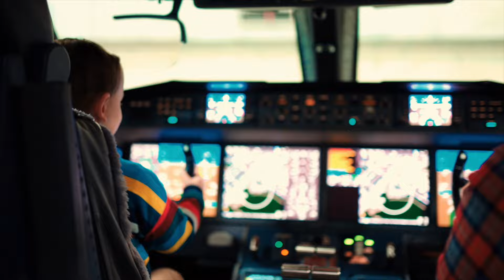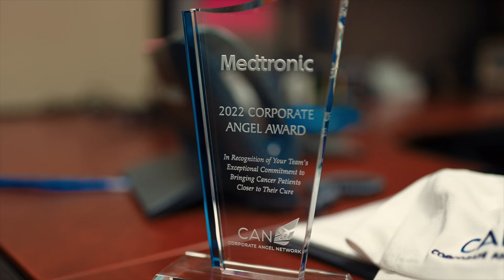Jets Fighting Cancer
Corporate aviation tends to take a beating for what some see as unnecessary extravagance, but you can bet many finger-pointers would have a different perspective if they or a loved one were riding on a biz jet that was taking them for cancer treatments they otherwise wouldn't be able to access. For over 42 years, the Corporate Angel Network has been quietly working in the background to make this happen for as many cancer patients as possible, regardless of their financial status. The CAN story is an important one to tell, and AVweb contributor Larry Anglisano does just that with a sit-down discussion with CAN president and CEO, Bob Stangarone, and  other volunteers who help make it happen.